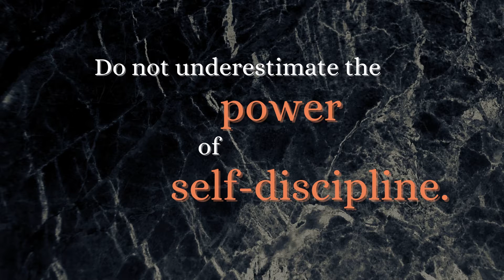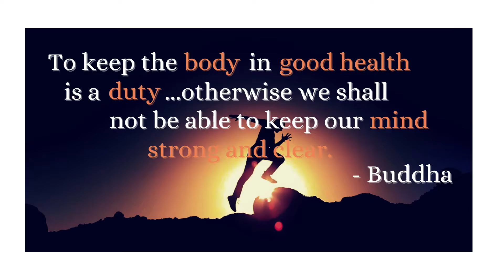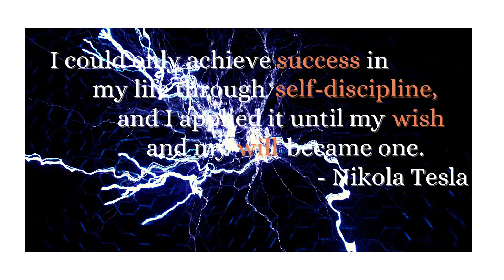Inner Strength and Self Discipline Quotes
Welcome back, all! Here is another quick little video of a collection of quotes from inspirational people that will help you to unlock your inner power. As usual, I like to draw inspiration from nature, too, so I hope you enjoy the motivational pictures of the beauty of nature.
Self-discipline is underestimated as a powerful tool that can help you unlock your true potential. Many successful people have achieved their success because of the self-discipline that they have instilled over the years. I think if more people adopted disciplinary practices daily, more people would find success in whatever they do.
If you enjoyed this video then perhaps you might like to wear a t-shirt with one of these quotes. Please check out all of my t-shirt designs